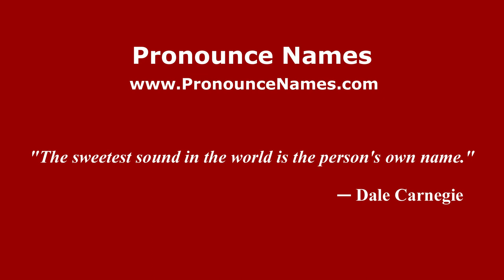How to pronounce Patricio Serna (Mexico/Mexican Spanish) - PronounceNames.com